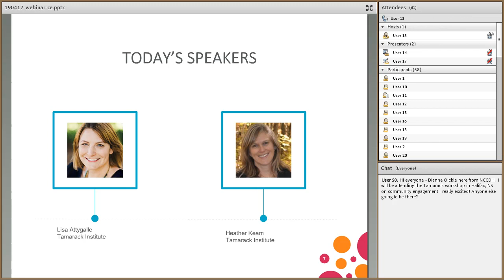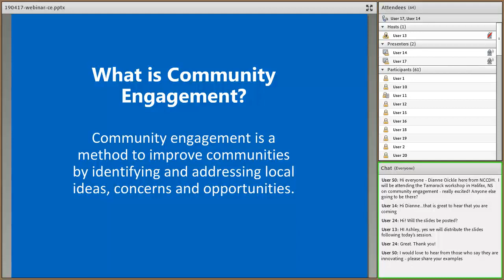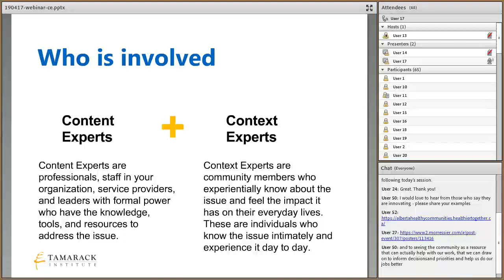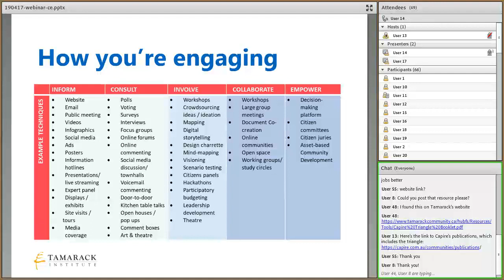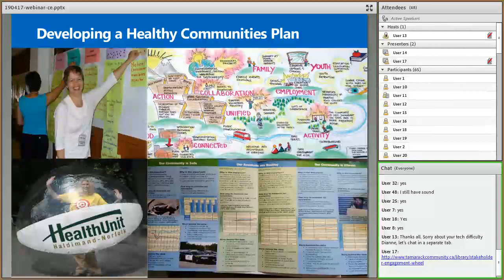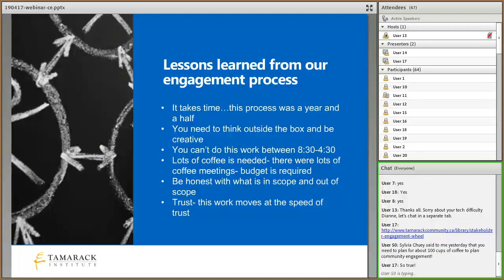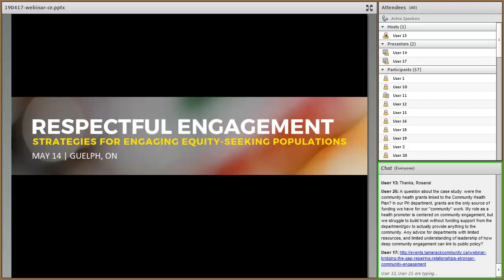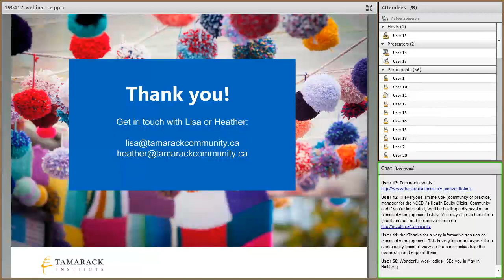Authentic Community Engagement and Public Health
Community engagement is a central component of population health interventions. Current evidence suggests that community engagement can improve user satisfaction, lead to more appropriate programs, and increase access to community strengths and resources. The Ottawa Charter for Health Promotion includes “strengthening community action” as one of its five action areas. In this webinar, Lisa Attygalle and Heather Keam will discuss the importance of authentic engagement, how to plan for community engagement and share key strategies, tools and resources for mobilizing the community to collectively work together to achieve your public health goals.